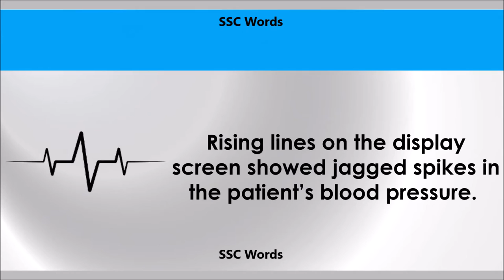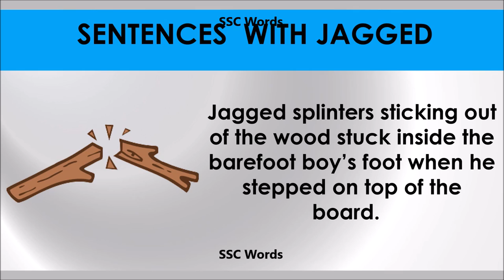Jagged - Improve English - Meaning and 5 sentences - GRE / CAT / GMAT word - SSC Words